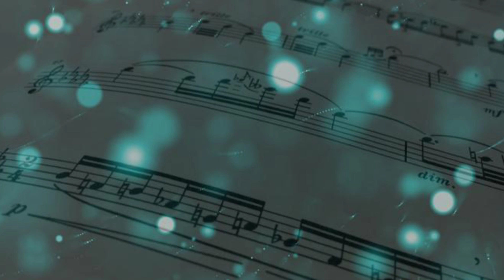Arban "Art of Phrasing" 66. Can I Be Dreaming? - Flugelhorn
From the "Art of Phrasing" section of Arban's Complete Conservatory Method for the Trumpet, this is exercise 66, "Can I Be Dreaming?" (Excerpt from The Talisman by Michael William Balfe)

Performed by Stephanie Douglass on Flugelhorn

This channel teaches a little bit of music theory, musicianship, and is my personal place for developing my own musicianship as a songwriter and instrumentalist.

Send me postcards and shark shirts:
USA